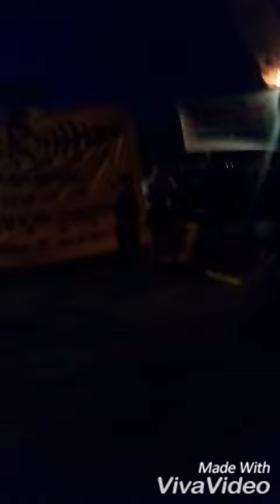Забег в Ластах (Подводная Охота Соревнования 2018г на Варе)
Забег был на 3-ку лидеров , кто за быстрое время пробежит участок в Ластах )))